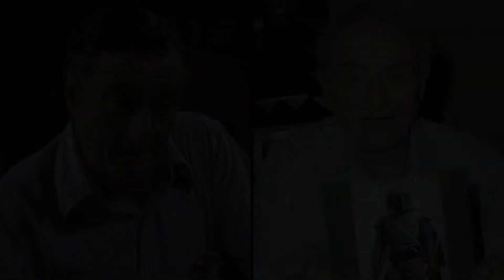All in the Family 1971 Cast Then and Now 2022 ★ How They Changed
All in the Family is an American television sitcom that aired on CBS for nine seasons, from January 12, 1971, to April 8, 1979. Afterwards, it was continued with the spin-off series Archie Bunker's Place, which picked up where All in the Family had ended and ran for four more seasons through 1983.
Based on the British sitcom Till Death Us Do Part, All in the Family was produced by Norman Lear and Bud Yorkin. It starred Carroll O'Connor, Jean Stapleton, Sally Struthers, and Rob Reiner. The show revolves around the life of a working-class man and his family. The show broke ground in its depiction of issues previously considered unsuitable for a US network television comedy, such as racism, antisemitism, infidelity, homosexuality, women's liberation, rape, religion, miscarriages, abortion, breast cancer, the Vietnam War, menopause, and impotence. Through depicting these controversial issues, the series became arguably one of television's most influential comedic programs, as it injected the sitcom format with more dramatic moments and realistic, topical conflicts.
All in the Family is often regarded in the United States as one of the greatest television series in history. The show soon became the most watched show in the United States during the summer reruns of the first season, and afterwards ranked number one in the yearly Nielsen ratings from 1971 to 1976. It became the first television series to reach the milestone of having topped the Nielsen ratings for five consecutive years. The episode "Sammy's Visit" was ranked number 13 on TV Guide's 100 Greatest Episodes of All Time. TV Guide's 50 Greatest TV Shows of All Time ranked All in the Family as number four. Bravo also named the show's protagonist, Archie Bunker, TV's greatest character of all time. In 2013, the Writers Guild of America ranked All in the Family the fourth-best written TV series ever.